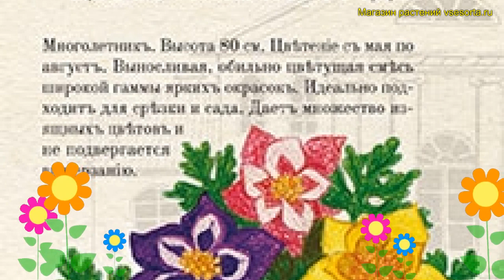Аквилегия обыкновенная. Краткий обзор, описание характеристик aquilegia vulgaris Колумбина смесь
Хотите купить семена аквилегии обыкновенной (aquilegia vulgaris Колумбина смесь)?
Зайдите на там Вас ждет подробная информация о характеристиках семян аквилегию обыкновенной, способах посадки и ухода, перечне растений, которые сажают рядом, а также гарантии продавца и отзывы покупателей.
Аквилегию обыкновенную Колумбина смесь можно заказать с доставкой по России, Белоруссии, Казахстану, Узбекистану и оплатить удобным для Вас способом из указанных на странице.
Для посетителей сайта предусмотрен бесплатный подарок - электронная книга о борьбе с вредителями и болезнями растений.
Видео: аквилегия обыкновенная (aquilegia vulgaris Колумбина смесь)
Краткий обзор: аквилегия обыкновенная Колумбина смесь, описание характеристик, посадка и уход, морозостойкость, отзывы, где купить семена аквилегию обыкновенную Колумбина смесь
Семена аквилегии Колумбина (смесь) — отличный вариант для оформления садовых дорожек, цветников, украшения мест отдыха, декорирования заборов и стен сооружений. Растение представляет собой компактный куст, высота которого во время цветения достигает 70 сантиметров. Посадив смесь семян аквилегии Колумбина, вы сможете украсить сад яркими желтыми, фиолетовыми, розовыми и красными цветами. Этот сорт отлично переносит затенение, поэтому растения можно высаживать под деревьями или высокими кустарниками. Цветение начинается в конце мая и длится до конца июня. Растение отличается неприхотливостью и устойчивостью к холоду.
Аквилегия обыкновенная Колумбина смесь это травянистые высотой 25-35 сантиметров. Цветет растение в месяц май, июнь. Окраска цветка смесь окрасок.
Если у Вас есть вопросы по заказу, посадке растений, уходу за садом или огородом, то их можно задать консультанту на странице
Если Вы хотите купить подарочный сертификат нашего интернет-магазина, то это можно сделать на странице
Алфавитный перечень всех растений, представленных в интернет-магазине «Все Сорта» доступен на странице
Если Вам необходимы услуги по благоустройству, озеленению, ландшафтному дизайну, уходу за растениями и садом или просто бесплатная консультация по ним, то зайдите на чтобы узнать подробнее.